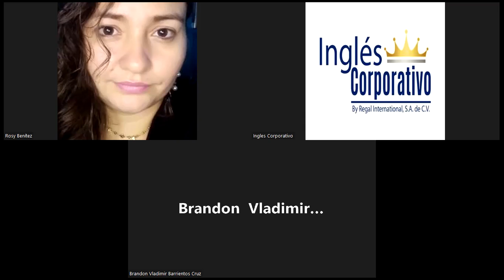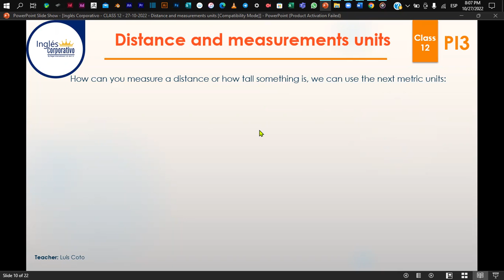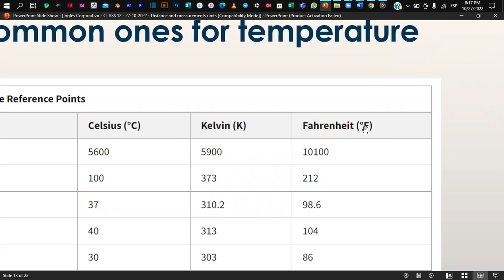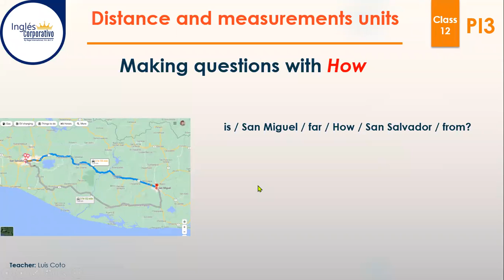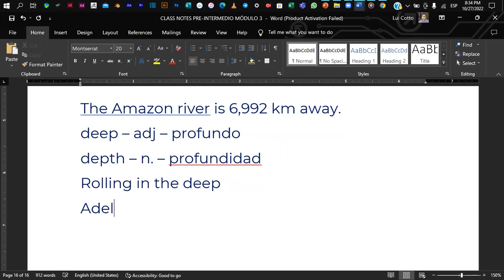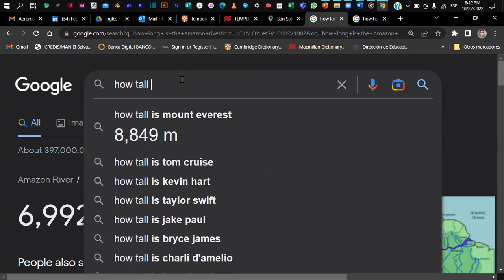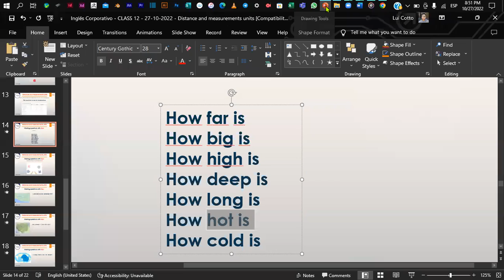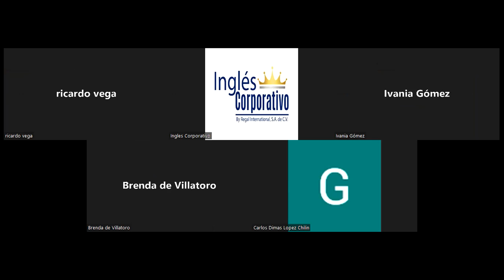Inglés Corporativo - CLASS 12 - 27-10-2022 - Distance and measurements units